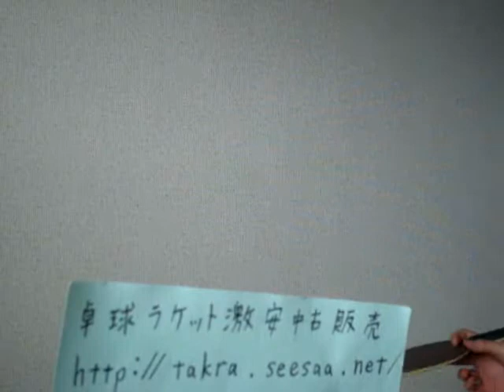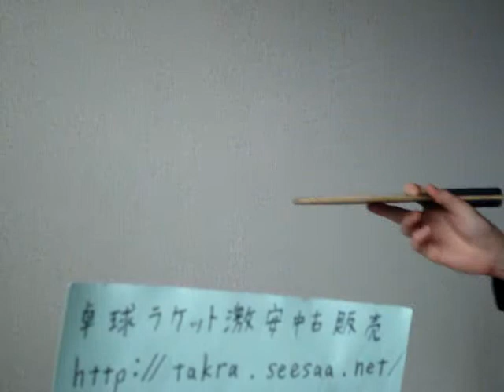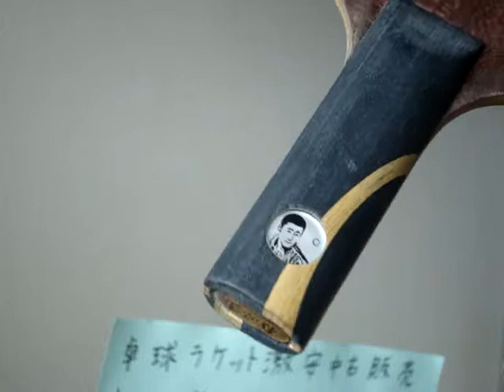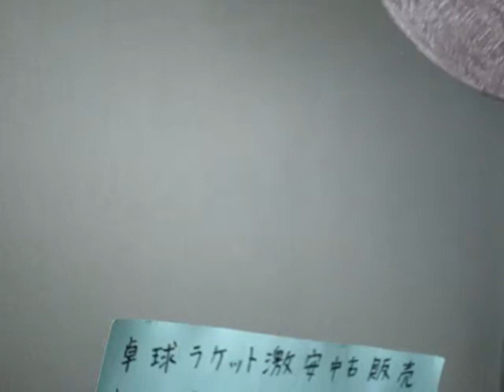キョウヒョウ王ＳＴ王励勤選手使用ラケットのレビュー 激安中古卓球屋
キョウヒョウ王ＳＴの卓球ラケットのレビューです。
紅双喜の王励勤選手使用ラケットで、粘着ラバーと相性が良いです。